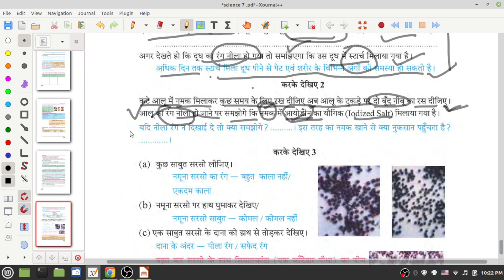The wise of Eating # how to know you food contain iodine or not // jane khane me ayodin hai ya nhi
और अगर आप अन्य छात्रों की मदद करना चाहते हैं तो आपको इसे साझा करने की अनुमति है, लेकिन किसी को सदस्यता लेने और साझा करने के लिए मजबूर न करें। एक छात्र के रूप में आपका ध्यान अध्ययन पर होना चाहिए। बस इतना ही।) Madhyamik News Ray में आप सबका स्वागत है।The wise of eating is very important in this current world beause of this time foods are advertising slave and this advertising foods are not healthy in eating at any rat.As well our cooking and managing style of foods should be proper sothat no any harm comes in body.